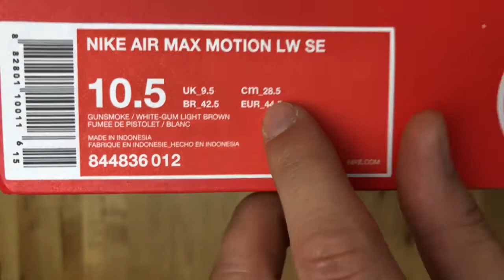Nike Air Max Motion LW SE ‘white-light brown’ | UNBOXING & ON FEET | fashion shoes | 2018 | 4K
Get a detailed view of a brand new pair NIKE AIR MAX MOTION LW SE fashion shoes.

I gave them a try and felt very comfortable.